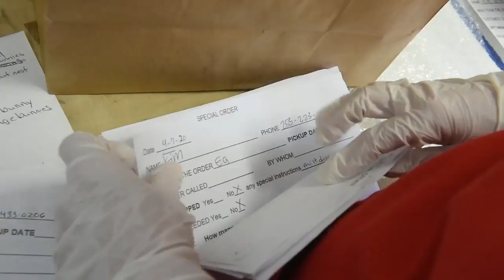Johnson's Chocolates still sweetening the Easter season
The Johnson Candy Company may have closed its doors for social distancing, but the team of beloved Tacoma chocolate makers are still fulfilling holiday wishes.

Video by Tony Overman/The News Tribune